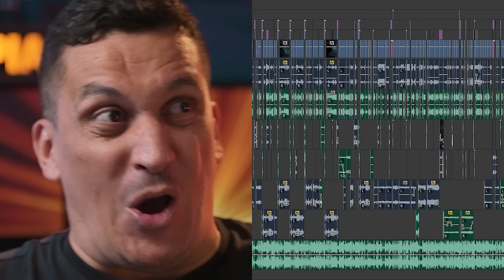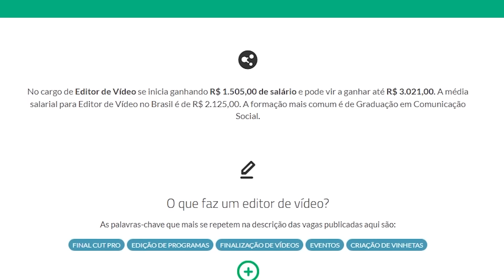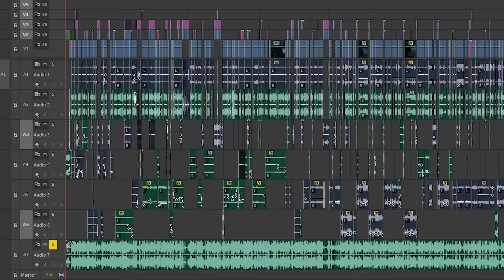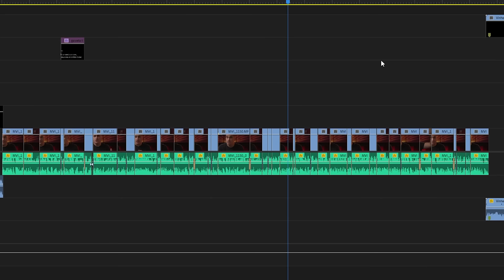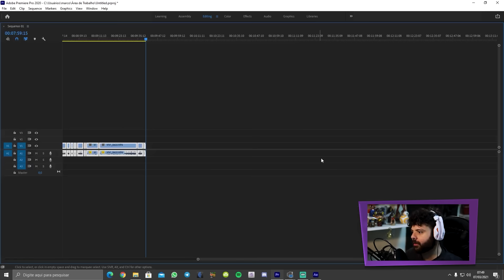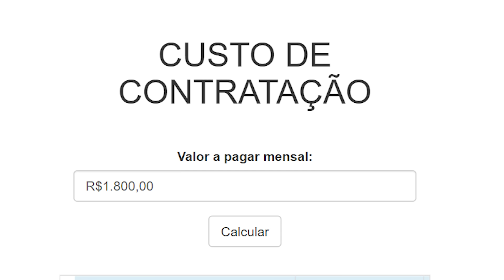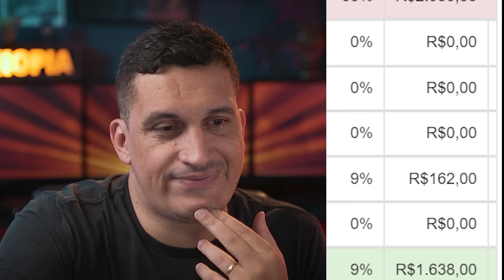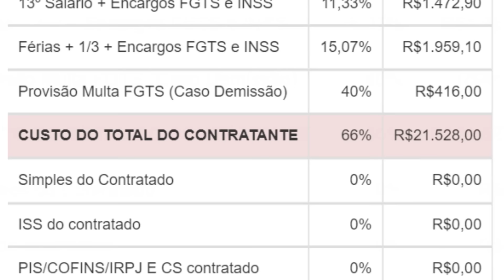Quanto ganha um EDITOR DE VÍDEO? | Gaveta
Olá, pessoas! Um dos temas mais pedidos do canal: quanto ganha um editor de vídeo? Como eu calculo quanto cobrar por uma edição? Tem regra? Se cobra por vídeo ou por hora? Dá pra ficar rico com salário de editor? Eu falo um pouco da minha própria experiência pra jogar uma luz no assunto.

Presentinhos, cartas e brindes, manda pra cá:
Anderson Gaveta
Av Geremário Dantas, 526 - Sala 110
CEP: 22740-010